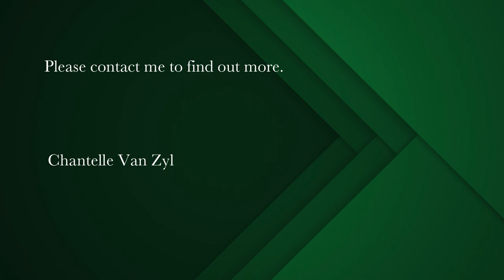4 bedroom house for sale in Stonehaven Estate | Pam Golding Properties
Magnificent family home in Stonehaven Security Estate
Exlusive Mandate - Delightful and generous proportioned, this 4-bedroom home in Stonehaven Eco Estate offers double volume open-plan living areas that look onto a deep entertaining balcony offering ocean and Chapman's Peak views.
The open-plan dining area leads the protected and private entertainment patio with a sparkling pool.
The kitchen has granite tops, an entertaining center island for alfresco dining and a separate scullery area which leads into an enclosed drying yard.
The master bedroom with a walk-in closet and en suite also leads to the pool area via sliding doors. The living areas and all four bedrooms are located on one level.
An attractive feature of the property are the wooden sprung floors and exposed beam ceilings in the living area.
The entrance to the property leads into an entrance hall which has direct access from the double garage and also accommodates a study, guest cloakroom and stairwell that accesses the upper level.
The estate offers 24-hour security and is surrounded by Fynbos, olive groves & vineyards and has wonderful walking trails within the Estate.